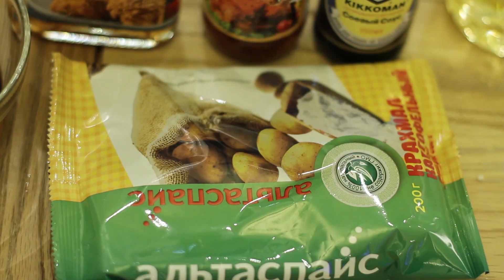Рецепт баклажанов по-китайски ♥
если остались вопросы, пиши
с любовью,
Вера♥